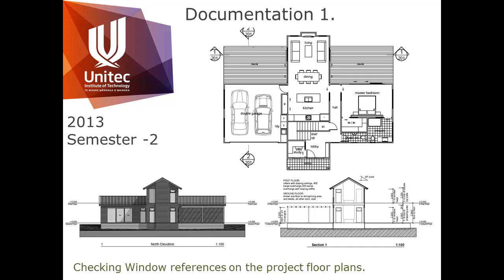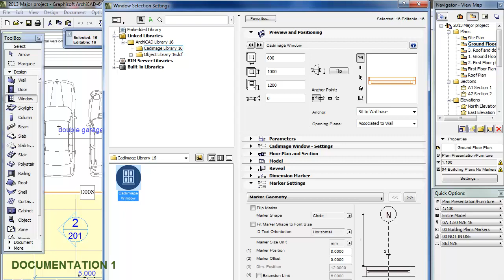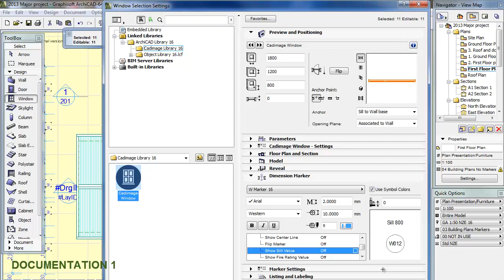Archicad-Window references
Short video to help students check that the floor plans in their projects show window reference markers correctly.